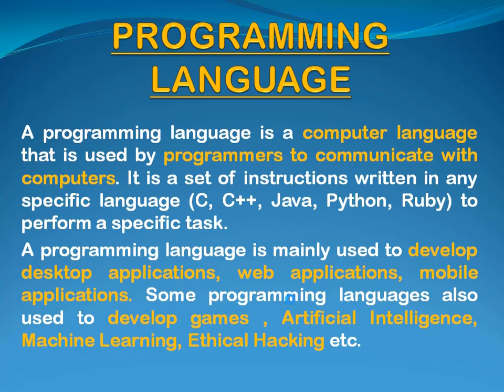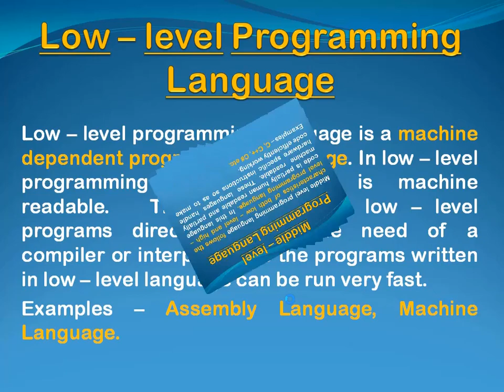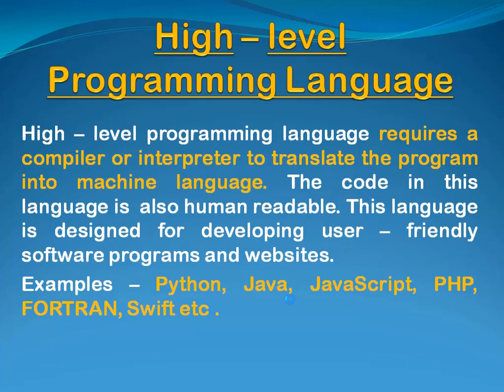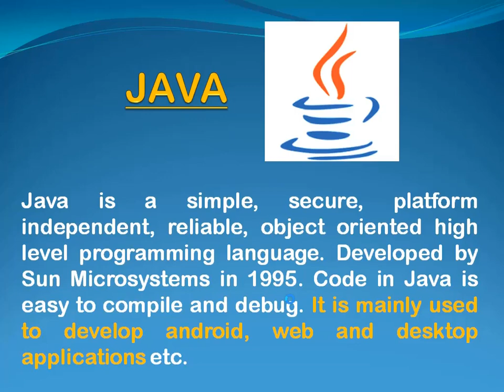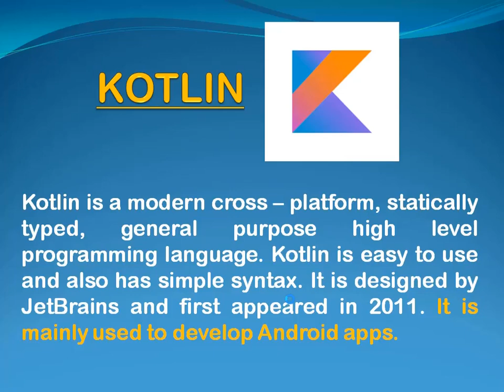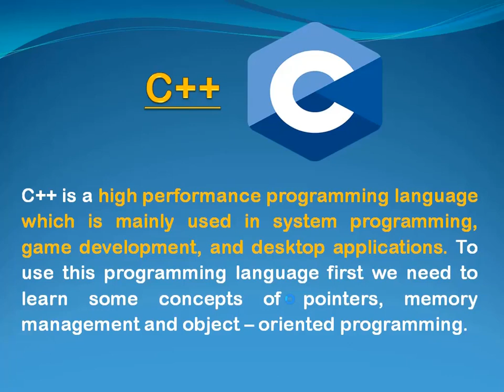What is programming language (in Hindi) || Types of programming languages || Python, Java, Kotlin...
What is programming language (in Hindi) || Types of programming language || Python , Java , Kotlin , JavaScript , C++

In this video, we'll be exploring the basics of programming languages, how they work and types of programming language. Programming languages are the foundation of computer programming and software development, and they enable programmers to write code that computers can understand and execute.

 You'll learn about some of the most popular programming languages used today, such as Python, Java, Kotlin, Javascript and C++, and the different applications they're used for.

Thankyou...